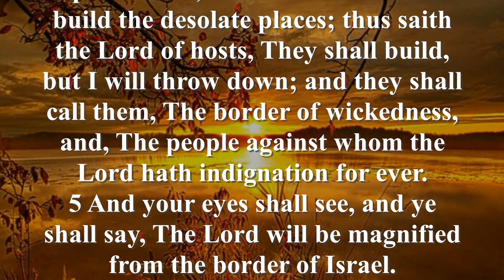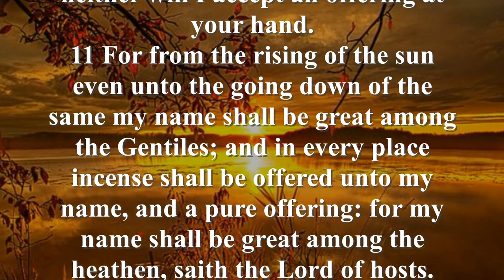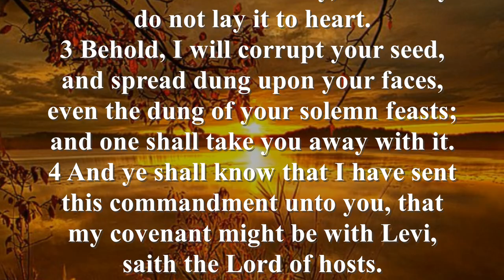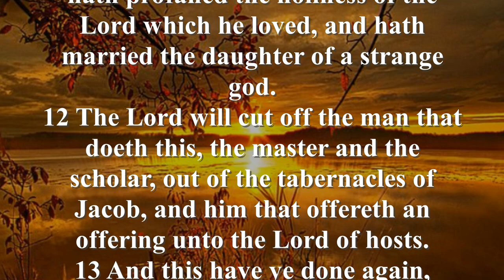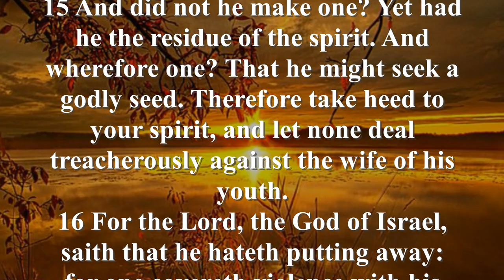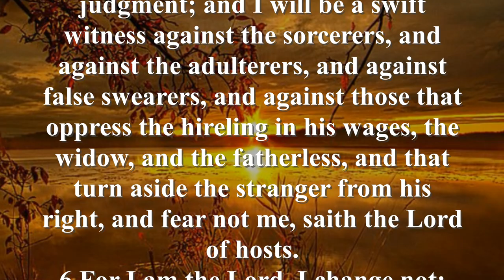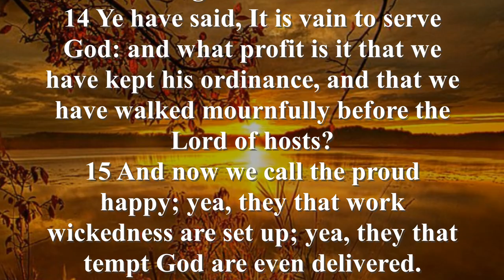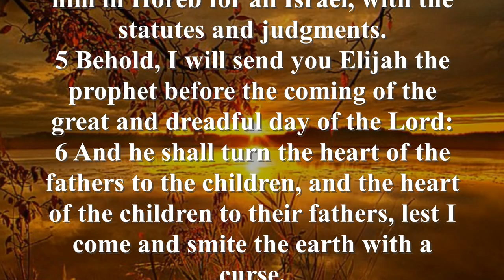KJV - Audio Bible with Text :Malachi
Malachi wrote the words of the Lord to God’s chosen people who had gone astray, especially the priests who had turned from the Lord. Priests were not treating the sacrifices they were to make to God seriously. Animals with blemishes were being sacrificed even though the law demanded animals without defect (Deuteronomy 15:21). The men of Judah were dealing with the wives of their youth treacherously and wondering why God would not accept their sacrifices. Also, people were not tithing as they should have been (Leviticus 27:30, 32). But in spite of the people’s sin and turning away from God, Malachi reiterates God’s love for His people (Malachi 1:1-5) and His promises of a coming Messenger (Malachi 2:17–3:5).

Malachi 1:6, “A son honors his father, and a servant his master. If I am a father, where is the honor due me? If I am a master, where is the respect due me? says the Lord Almighty. It is you, O priests, who show contempt for my name.”

Malachi 3:6-7, “I the Lord do not change. So you, O descendants of Jacob, are not destroyed. Ever since the time of your forefathers you have turned away from my decrees and have not kept them. Return to me, and I will return to you, says the Lord Almighty.”